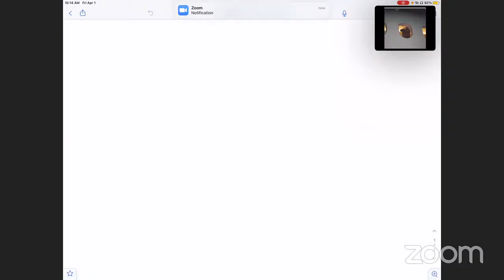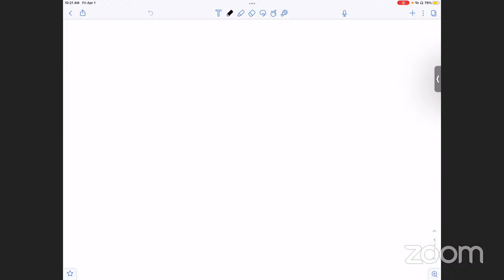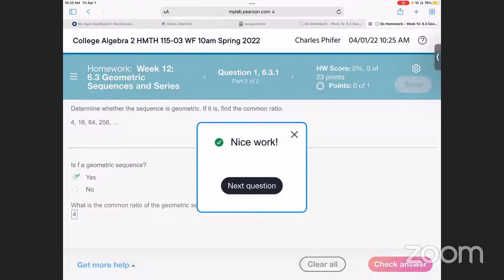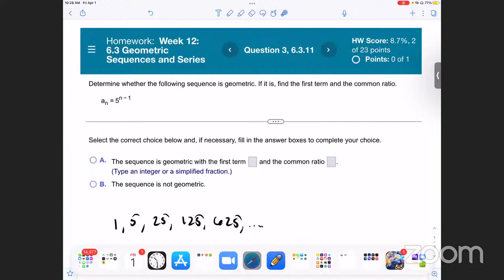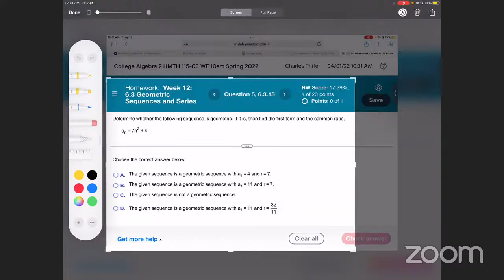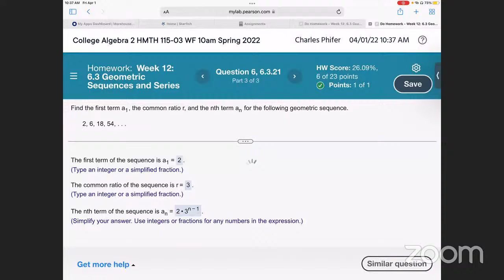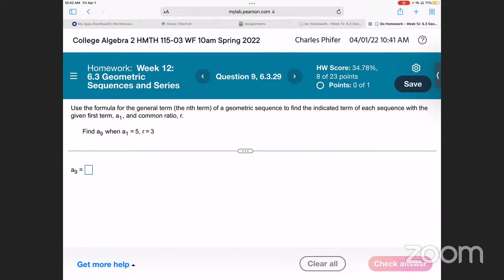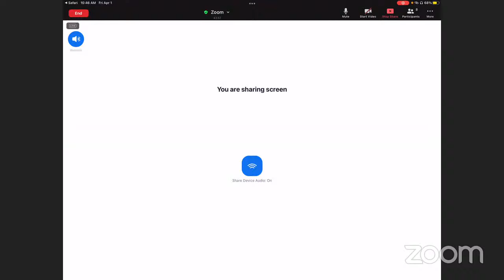Homework Session 6.3 Geometric Sequences and Series 10am College Algebra 2 Spring 2022